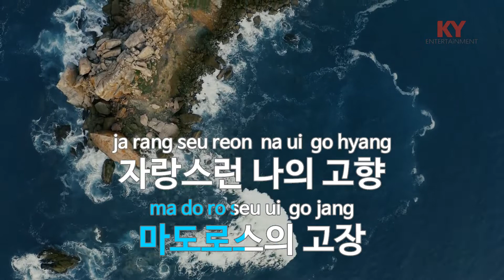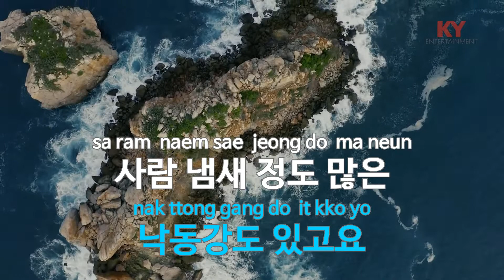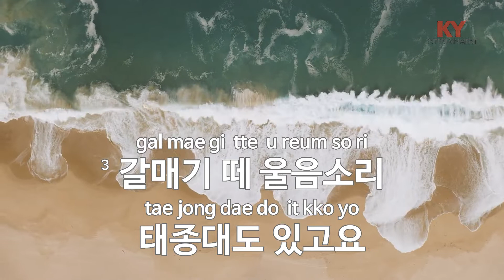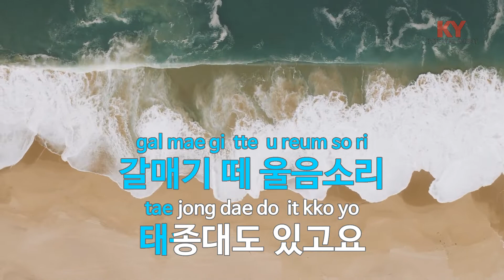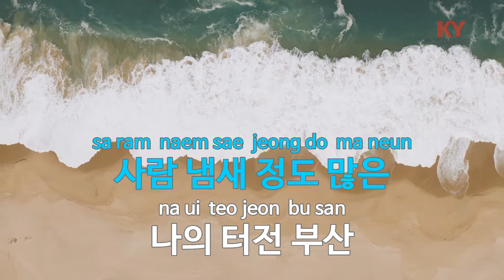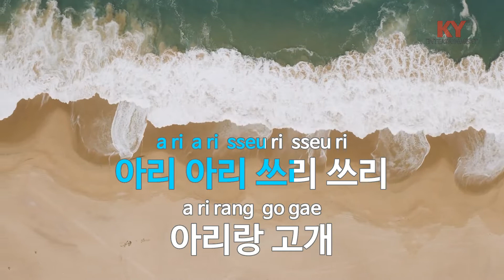[KY ENTERTAINMENT] 내 사랑 부산 - 김큰산 (KY.91962) / KY Karaoke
★ 곡 정보 ★
번호 : 91962
제목 : 내 사랑 부산
가수 : 김큰산
작사 : 김큰산,조영구
작곡 : 양동옥

Copyrightⓒkeumyoung